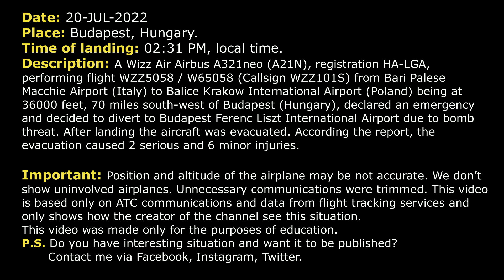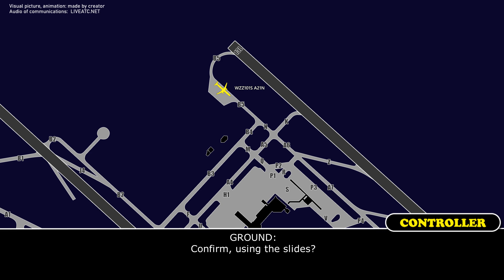Bomb threat. MAYDAY. Evacuation after landing | Wizz Air Airbus A321neo | Budapest, Real ATC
THIS VIDEO IS A RECONSTRUCTION OF THE FOLLOWING SITUATION IN FLIGHT:

20-JUL-2022. A Wizz Air Airbus A321neo (A21N), registration HA-LGA, performing flight WZZ5058 / W65058 (Callsign WZZ101S) from Bari Palese Macchie Airport (Italy) to Balice Krakow International Airport (Poland) being at 36000 feet, 70 miles south-west of Budapest (Hungary), declared an emergency and decided to divert to Budapest Ferenc Liszt International Airport due to bomb threat. After landing the aircraft was evacuated. According the report, the evacuation caused 2 serious and 6 minor injuries.

COMMENTS: WizzAir 101S was proceeding to Krakow (Poland) at 36000 feet when the crew declared an emergency and decided to divert to Budapest due to bomb threat. We’ll hear WizzAir 101S on frequency of Approach controller.
WZZ101S: Hello, WizzAir 101S, MAYDAY, proceeding heading 080, descending to FL150.
APPROACH: WizzAir 101S, Hello, identified, expect ILS 31R.
WZZ101S: ILS 31R, WizzAir 101S.
APPROACH: WizzAir 101S, descend 8000, QNH 1020.
WZZ101S: QNH 1020 and descending to 8000, WizzAir 101S.
APPROACH: WizzAir 101S, if you have time, please, give me information about souls on board, remaining fuel and if you have any dangerous goods.
WZZ101S: …86 passengers, fuel on board is… plus 7 crew and fuel on board is 6700 now.
APPROACH: …dangerous goods?
WZZ101S: No dangerous goods.
APPROACH: Roger, thank you.
WZZ101S: Thank you.
APPROACH: WizzAir 101S, when able proceed to BP865.
WZZ101S: When ready BP865, WizzAir 101S.
APPROACH: WizzAir 101S, descend 3000 feet, cleared ILS 31R.
WZZ101S: Descending 3000 and cleared ILS 31R.
APPROACH: WizzAir 101S, contact Tower 118.1.
WZZ101S: Say again, WizzAir 101S.
APPROACH: Contact Tower 118.1.
WZZ101S: 118.1, WizzAir 101S.
WZZ101S: Budapest Tower, WizzAir 101S.
TOWER: WizzAir 101S, good day, RW 31R cleared to land, wind 300 degrees 6 knots.
WZZ101S: Cleared to land RW 31R, WizzAir 101S.
WZZ101S: Tower, WizzAir 101S, what we have to do after landing?
TOWER: Stand by moment, I’ll call you back shortly.
WZZ101S: Copied.
TOWER: WizzAir 101S, vacate… after landing vacate the runway at taxiway Z.
WZZ101S: Vacate via Z, WizzAir 101S.
TOWER: WizzAir 101S, for information, your parking position will be in holding bay on taxiway B5.
WZZ101S: Holding B5 and vacating via Z, WizzAir 101S.
TOWER: WizzAir 101S.
WZZ101S: Read you 5.
TOWER: Revision, you have to vacate the runway at the end via B5.
WZZ101S: At the end at B5, WizzAir 101S.
TOWER: WizzAir 101S.
TOWER: Can you vacate next one via K?
WZZ101S: Okay, via K.
TOWER: We just received the latest information from the police that you will have to taxi in to the stand.
WZZ101S: Which stand?
WZZ101S: Vacating via K. And which stand we should to proceed, WizzAir 101S?
TOWER: WizzAir 101S, vacate via…
TOWER: Negative, stand by, stand by, stand by.

HOW I DO VIDEOS:
1) I monitor media, airspace, looking for any non-standard, emergency and interesting situation.
2) I find communications of ATC unit for the period of time I need.
3) I take only phrases between air traffic controller and selected flight.
4) I find a flight path of selected aircraft.
5) I make an animation (early couple of videos don’t have animation) of flight path and aircraft, where the aircraft goes on his route.
6) When I edit video I put phrases of communications to specific points in video (in tandem with animation).
7) Together with my comments (voice and text) I edit and make a reconstruction of emergency, non-standard and interesting situation in flight.